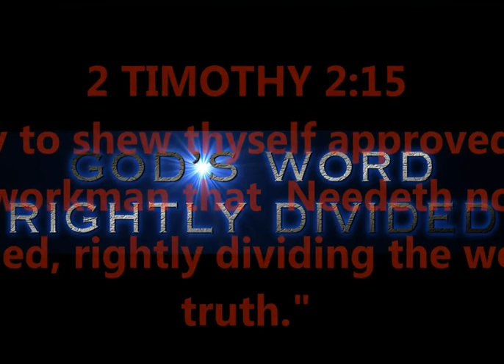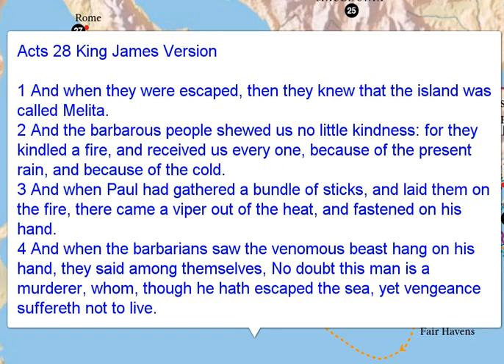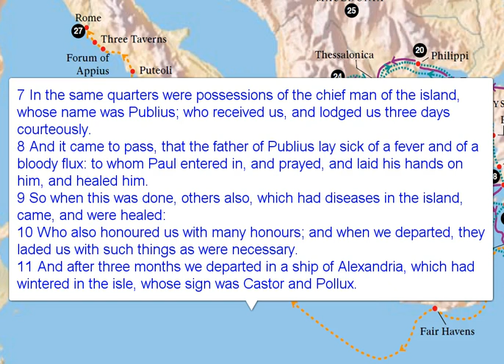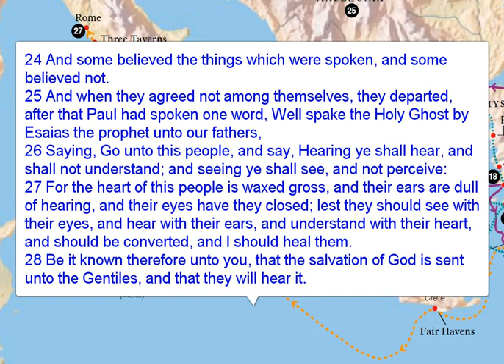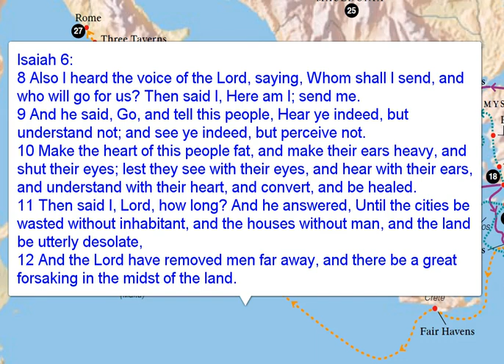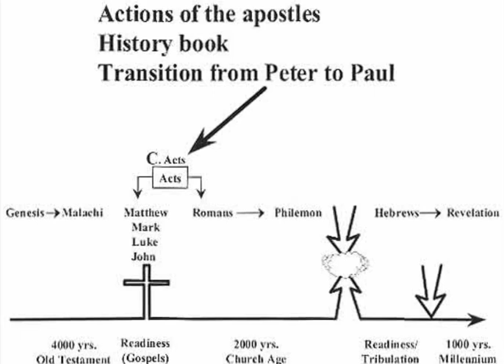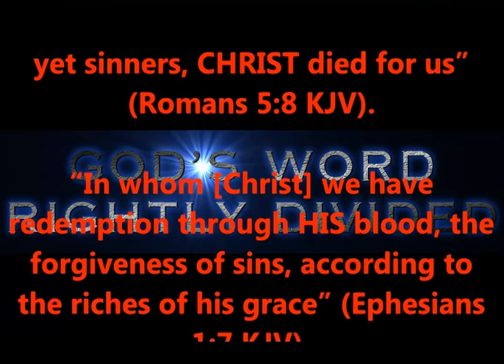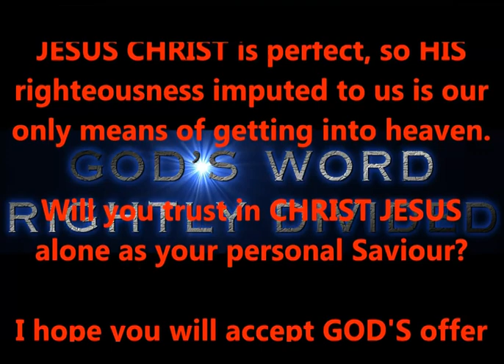ACTS CHAPTER 28 - PAUL GETS BIT BY SNAKE - ARRIVES IN ROME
CONCLUSION OF OUR STUDY ON THE ENTIRE BOOK OF ACTS.
SPECIAL MESSAGE TO BOTH UNSAVED AND SAVED.
RIGHT DIVISION - DISPENSATIONS - GRACE TEACHING
2 TIMOTHY 2:15

RIGHT DIVISION OF SCRIPTURE STOPS FALSE TEACHING FROM
HAPPENING. !!!

some allow the secular world to place filthy ads on their
channel,  This ministry - GOD's ministry; wants none of the
above.  What I would like for you to donate - is your time;
time in prayer, for me and this ministry that Christ Jesus
has lovingly placed in my life. Thank You in advance, and
may you be blessed abundantly in all things !!!

cPath=26&osCsid=2g9uo39c73gka92d6gebpgole5

PRODUCED BY
LONNIE MARTIN

FROM MALICIOUS WEBSITES, SOFTWARE, VIRUSES, AND FALSE

TEACHING, ETC.***